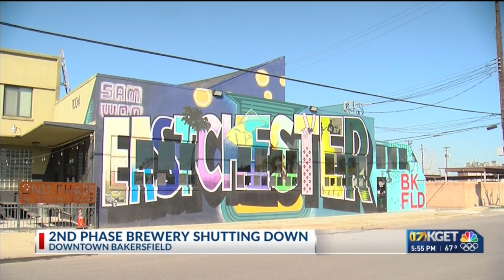2nd Phase Brewery shutting down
2nd Phase Brewery shutting down